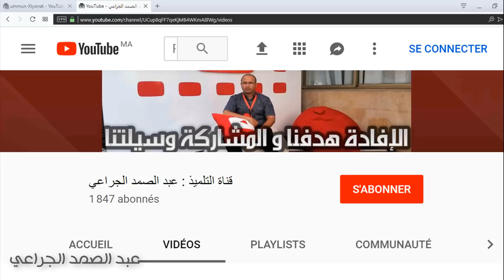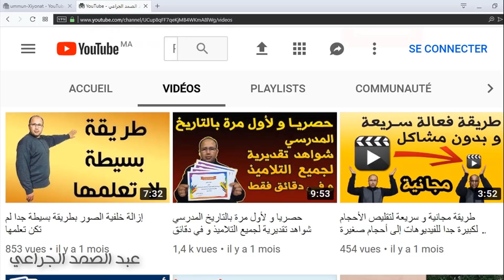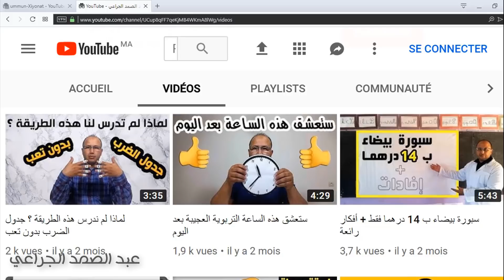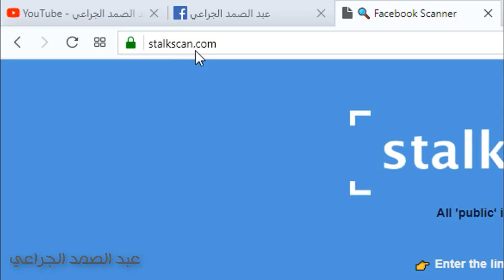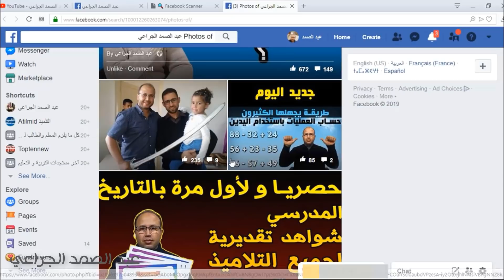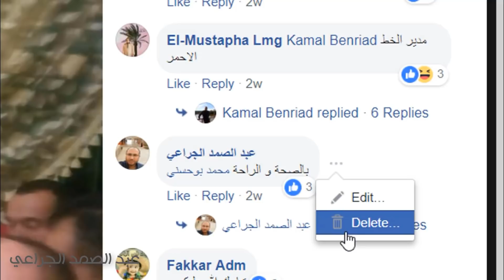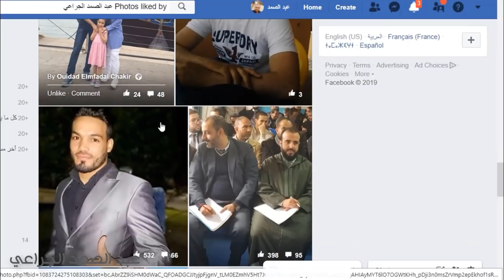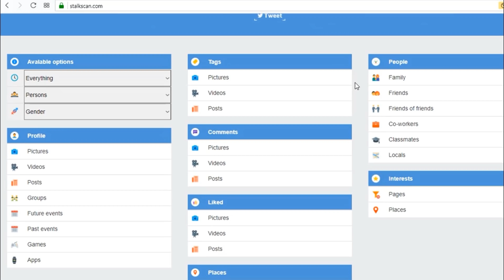انتبه! يا أستاذي و يا تلميذي من هذه الطريقة بالفايسبوك التي قد تكشف خصوصياتك